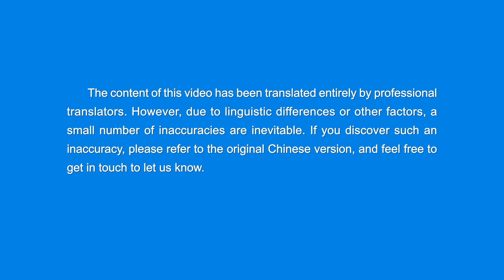English Christian Song | "Man's Survival Cannot Be Without God's Sovereignty"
I
Every single thing that God does for people's survival,
for their continuing existence, reproduction, and subsistence
is very important, is very important.
Every single thing that God does among the things of His creation
is closely related to and inseparable from the survival of mankind.
The things of God's creation cannot be separated from His sovereignty,
and not a single person can separate themselves from His sovereignty.
Losing His sovereignty and losing His provision
would mean that people's lives would disappear.
This is the importance of God establishing environments
for survival for mankind.
II
It does not matter what race you belong to or what piece of land you live on,
be it in the West or the East—
you cannot separate yourself from the environment for survival
that God has established for mankind, and you cannot separate yourself
from the nurture and provisions of the environment for survival.
No matter what your livelihood is, what you rely on to live,
and what you rely on to sustain your life in the flesh,
you cannot separate yourself from God's sovereignty and His management.

from The Word, Vol. 2. On Knowing God. God Himself, the Unique IX